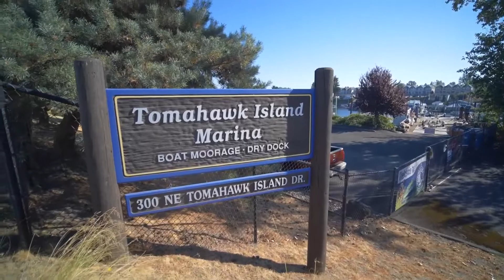300 NE Tomahawk Island DR Portland, OR 97217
Don't miss out on this amazing opportunity to live on the water or potential vacation home in the gated Tomahawk Island Marina. Breath taking views of the Columbia River from each level brings forth a great entertainment spot especially with a unique serving hatch in the charming kitchen allowing ample natural light to pour through out. Two open living spaces, elegant spiral staircase,3 spacious bedrooms, and 2 oversized decks to watch the river flow, stunning sunsets, and wildlife on the daily.